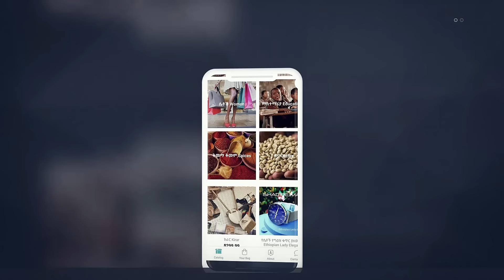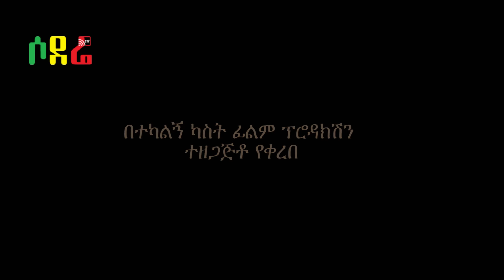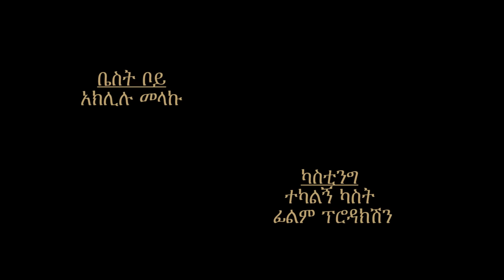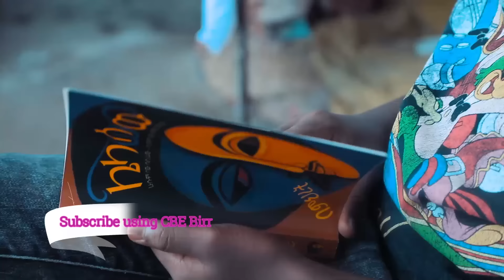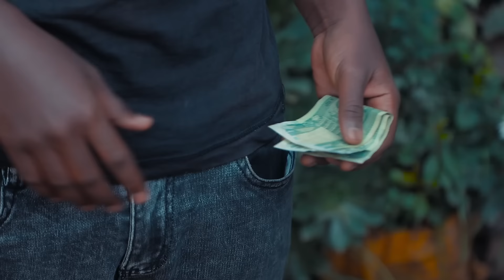ቃል ስጪኝ ሙሉ ፊልም Kal Sichign full Ethiopian movie 2021